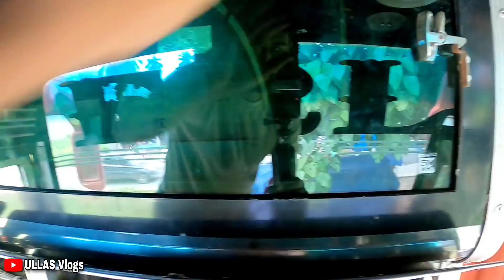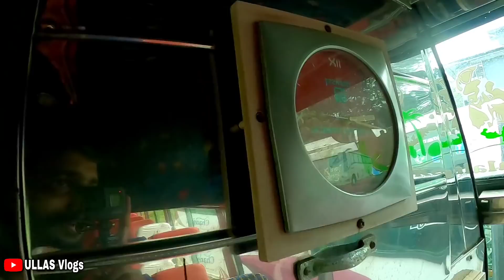കിരീടം ഊരിവെച്ച രാജാവ് | 2009 Feature Safari limited edition | Ullas vlogs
This model is commonly known as Feather Safari which was limited edition from Prakash roadline Banglore at 2009

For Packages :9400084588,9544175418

-Cameras & Gadgets used-

1)Gopro hero 8
2)Cannon 1500D
3)Gopro extra battery
4)Mini tripod
5)Harddisk (SSD)